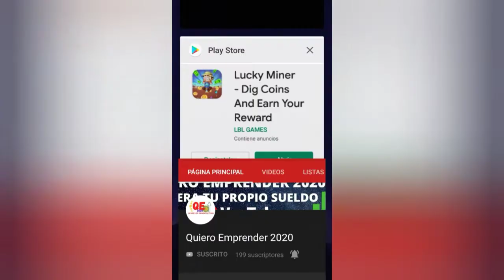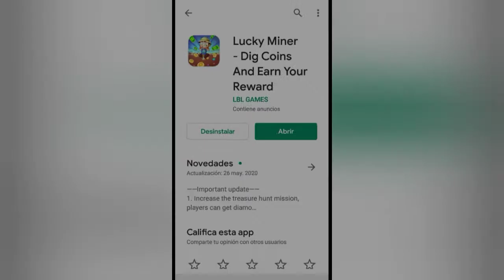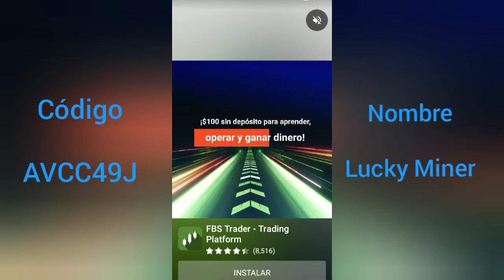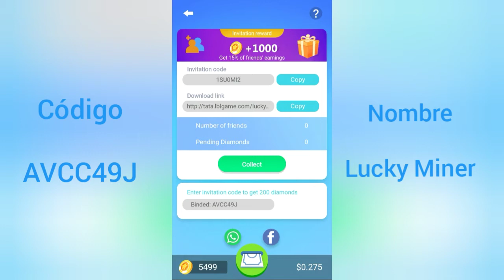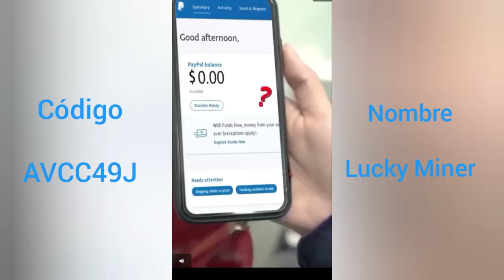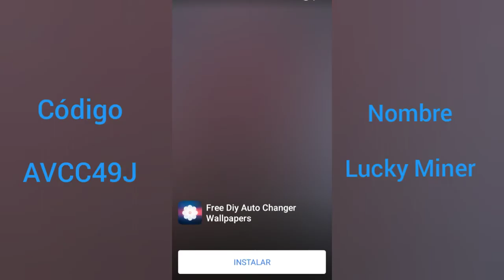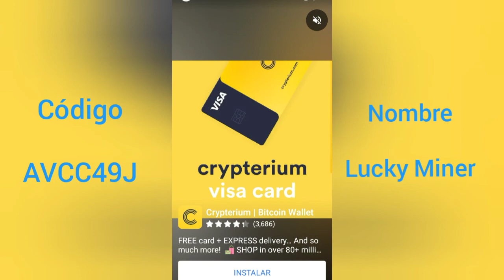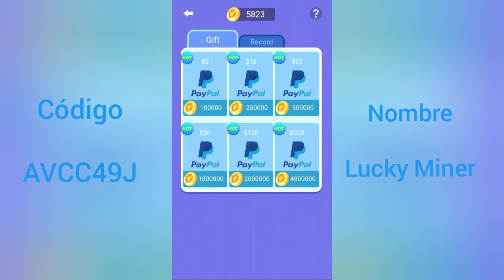▷ Lucky Miner App gana DINERO jugando a tu cuenta de ☑ PayPal como funciona 2020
Hoy les presento este juego llamado Lucky Miner app en el cual vamos a poder ganar 5 dolares a Paypal de una manera facil y rapida podremos llegar al minimo de retiro

Enlace de descarga de la APP